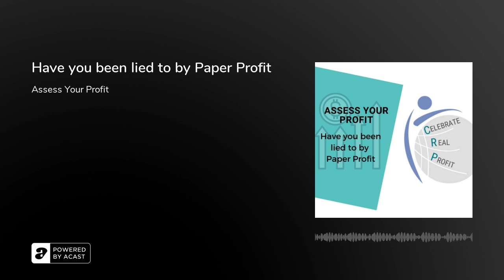Have you been lied to by Paper Profit